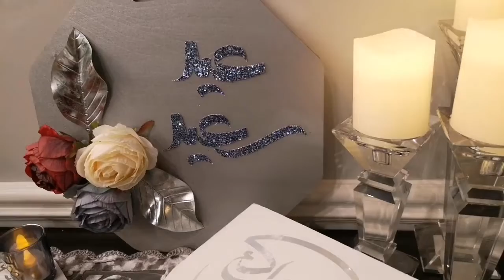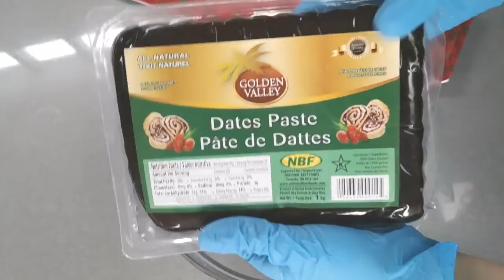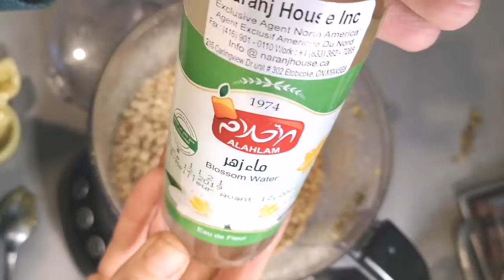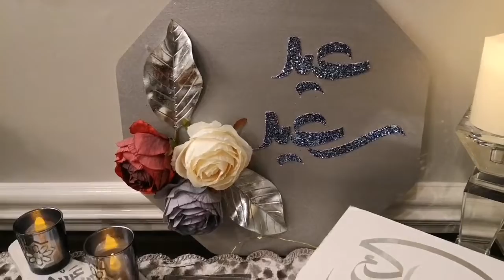معمول السميد بحشوة الفستق الحلبي والتمر وتحضير طاولة ضيافات العيد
أحلا شي ريحة المعمول بالبيت هو الشعور بتوديع رمضان واستقبال العيد والكل له ذكريات بالطفولة عن تجهيزات العيد تابعو معي اليوم وصفتي المعمول وأفكار بسيطة لتحضير ضيافة العيد أعاده الله علينا وعليكم بالخير والبركة وتقبل منكم طاعاتكم

المقادير
كيلو سميد فرخة برفع من الكيلو كوب ويحط عواضه كوب سميد ناعم
٢٥٠ غرام سمنة حيواني
٢٥٠غرام زبدة
نص ملعقة صغيرة خميرة
ملعقة كبيرة محلب
ربع كوب ماء الزهر وماء ورد
نص كوب حليب

مقادير حشوة الفستق الحلبي
نص كيلو جبنة فستق حلبي
ملعقتين كبيرة من السكر البودرة
ملعقتين كبيرة من القطر
ملعقة كبيرة سمنة أو زبدة

مقادير حشوة التمر
نص كيلو معجون التمر
ملعقتين كبيرة من الزبدة
قرفة أو هيل (اختياركم)

هدايا فضة للبنوتات